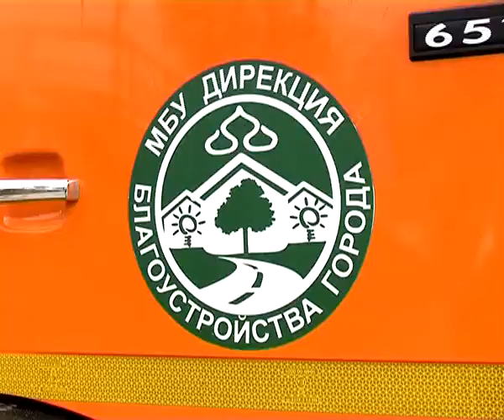Время Говорить - новости Рязани 17.03.14